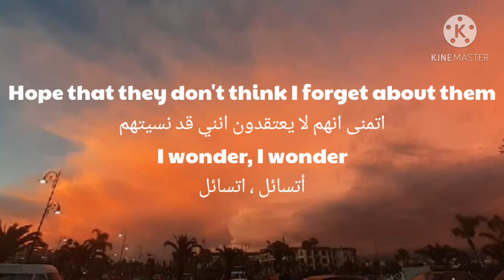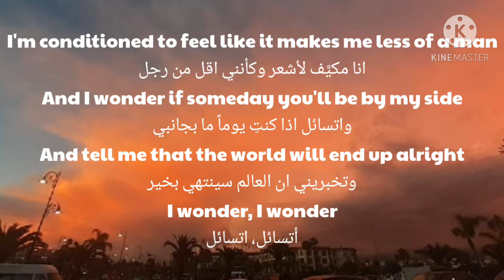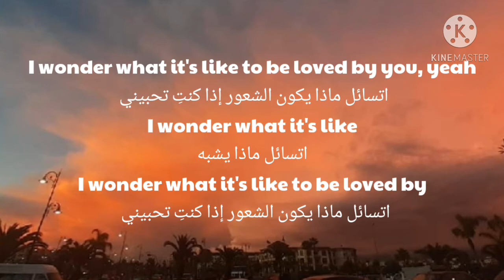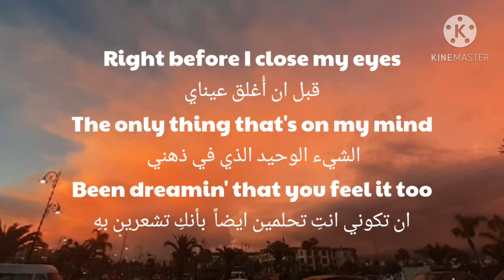SHAWN MENDES WONDER مترجمة❤